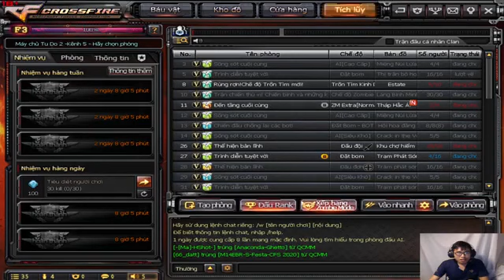game lien quan vn garena 78 2 ep036